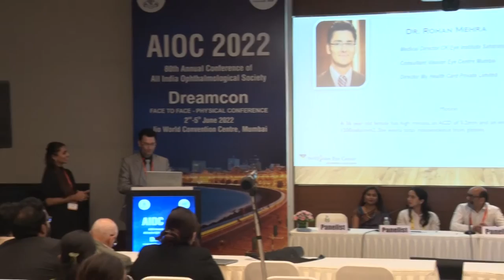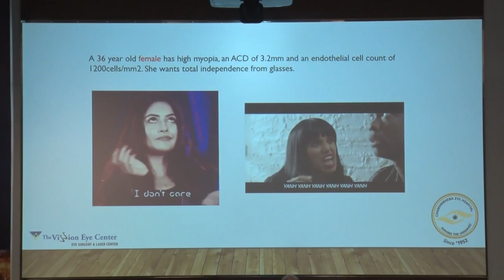AIOC2022 GP163 topic Dr Rohan Mehra RLE with Trifocal or EDOF implantation